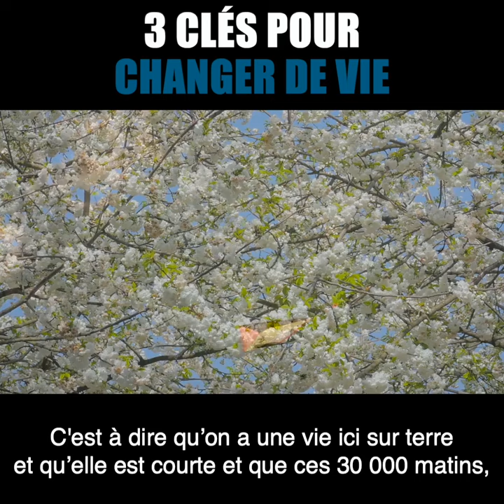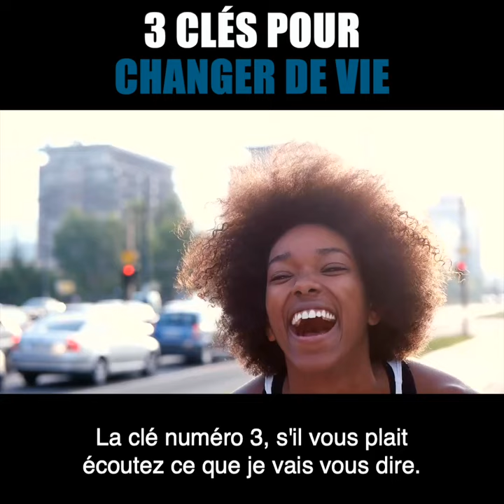3 clés pour 2020 I Franck Nicolas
Que doit-on faire quand on veut aimer sa vie ? Quand on ne veut pas vivre à côté de ses aspirations, ses valeurs ?

1- Vivez chaque journée comme si c'était la dernière !
2- Cessez de vous comparer
3- Prenez plus de vraies décisions
REDIFFUSION CONFÉRENCE WEB
"La plus riche des années - 7 étapes de millionnaires pour tenir ses résolutions et réussir 2020"
PROGRAMME STARTER:
Êtes-vous prêts à enrichir vos relations, augmenter vos revenus, booster votre carrière et votre santé?
TEST GRATUIT:
Les 16 questions à se poser pour réussir son année et transformer sa vie
E-BOOK GRATUIT:
50 réussites internationales vous dévoilent 500 stratégies uniques pour anticiper, réussir et tenir vos résolutions dans l'e-book "Vivez la meilleure année de votre vie" que nous vous offrons aujourd’hui.
NOS PROCHAINS ÉVÉNEMENTS:

Incontournable pour celles et ceux qui refusent le statut quo dans leur carrière, dans leurs affaires, dans leurs relations et dans leur niveau de vitalité !
Montréal 👉🏼27 et 29 mars 2020
Paris 👉🏼17 et 19 avril 2020

🔥Le business 110 Bootcamp : un événement spécial entrepreneur pour booster votre business de 30% à 150% en moins de 24 mois.
Paris 👉🏼25, 26 et 27 juin 2020
NOS MEILLEURS PROGRAMMES DE FORMATION:

. Programme "STARTER" : Découvrez comment anticiper, préparer et réussir votre année

. Programme 110: Stratégie, marketing, ventes et finances personnelles

. Découvrez nos autres programmes et formations (vidéos et audios)

. FRANCK MAG : Découvrez le 1er magazine consacré au leadership, à l’entrepreneurship et à la croissance personnelle